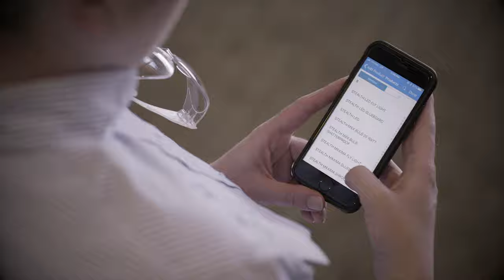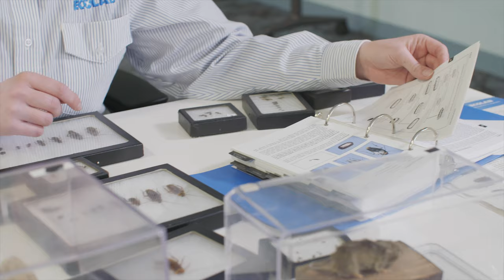Ecolab Careers: Pest Service Specialist